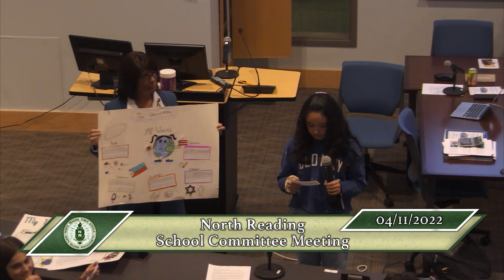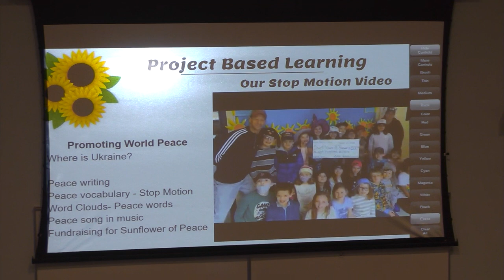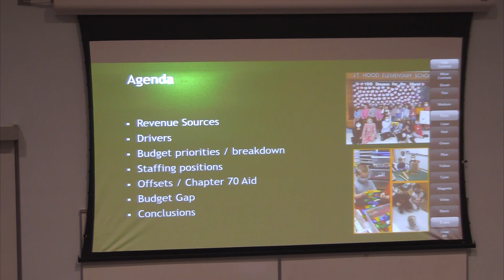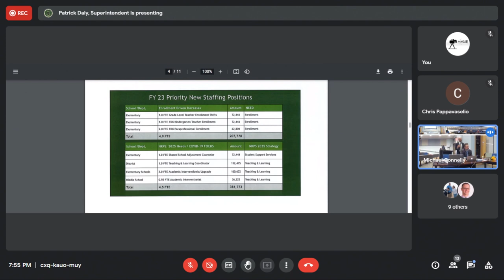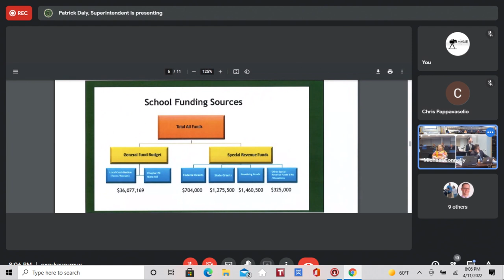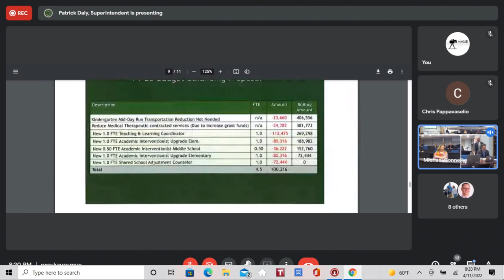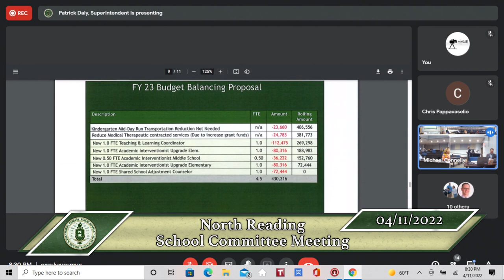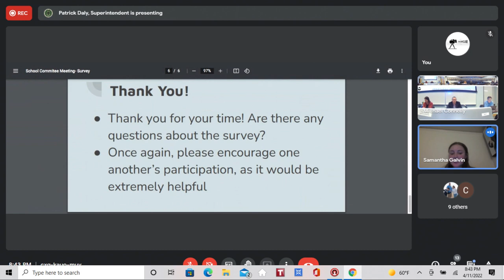North Reading School Committee Meeting 04/11/22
The North Reading School Committee held their regularly scheduled meeting in the North Reading High School Distance Learning Lab at NRHS on Monday, April 11th, 2022 to discuss current matters related to education in North Reading.

To find the agenda to this meeting and other past meetings, please see the attached